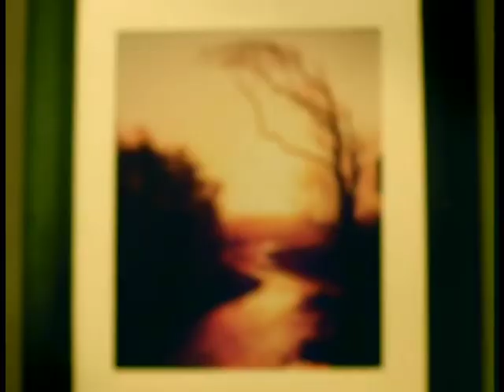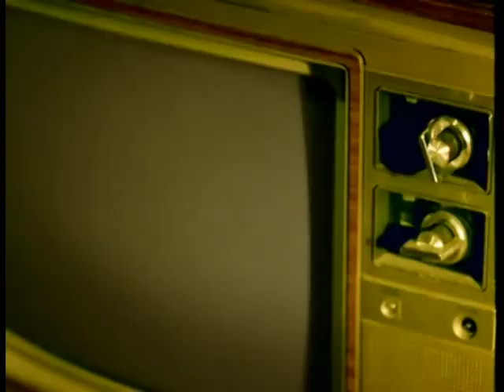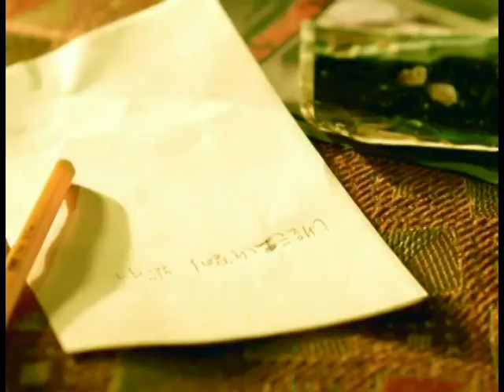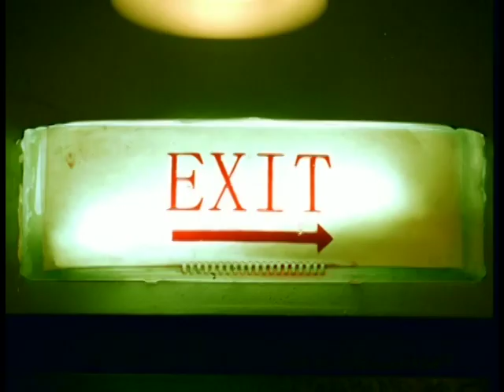고독한 인생 [SoJisub]